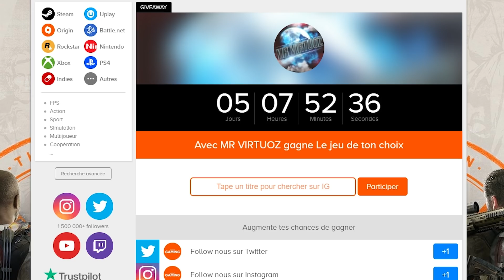IMPOSSIBLE DE NE PAS RIRE SUR CE JEU ! GANG BEAST !